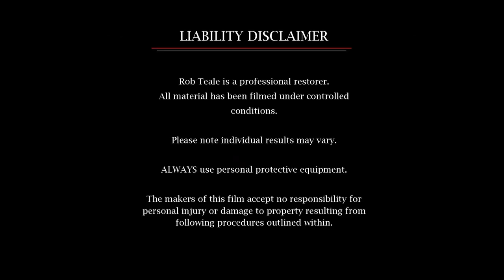1970 Holden HG ute - roof rust repairs Part 9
Welcome to Rob's Shed.

This video is the final in the series for the rust repairs to the HG Ute roof.
We fabricated and installed a section of replacement gutter.